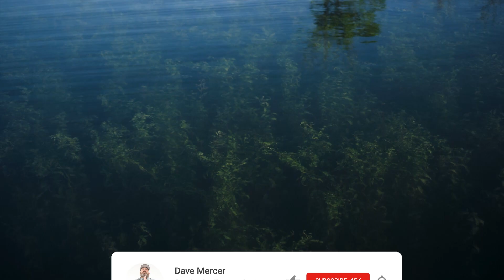Soaking da Jig!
Sometimes you gotta soak the jig for bigger bites.